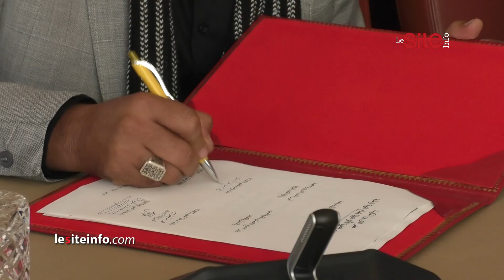التويزي: الزيادة في أجور الأساتذة قرار تاريخي ولا معنى لاستمرار الاضرابات بعد الاتفاق